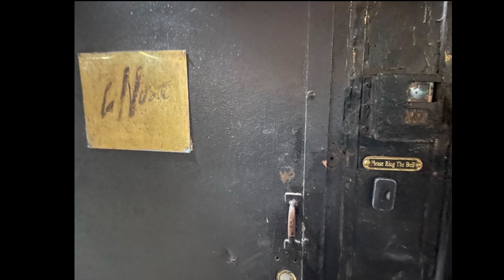New York August 2024 - Our Trip to see the US Open at Flushing Meadows